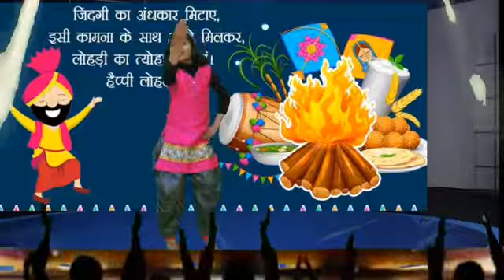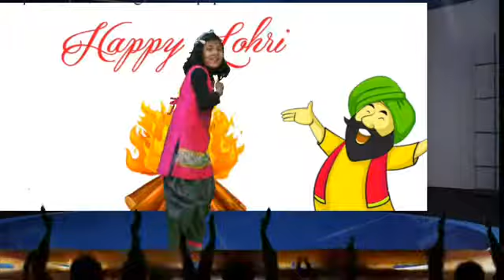आ गई भंगड़े की बारी लोहड़ी मनाने की करो तैयारी, जीवन उत्साह परिवार को लोहड़ी की हार्दिक शुभकामनाएं,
फिर आ गई भंगड़े की बारी लोहड़ी मनाने की करो तैयारी, जीवन उत्साह परिवार को लोहड़ी की हार्दिक शुभकामनाएं,